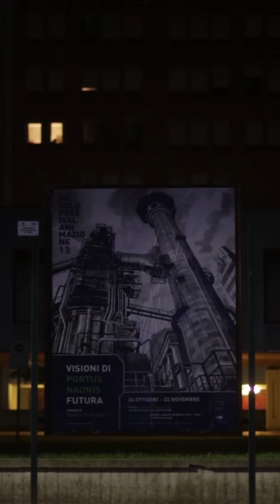TOFFANETTI - VISIONI di PORTUS NAONIS FUTURA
Mostra allo studiovivacomix in Via Montereale 4b (PN).
Visitabile da 24 ottobre al 22 novembre su appuntamento.